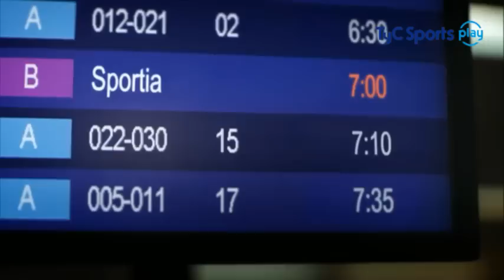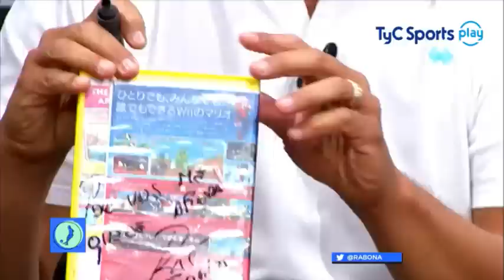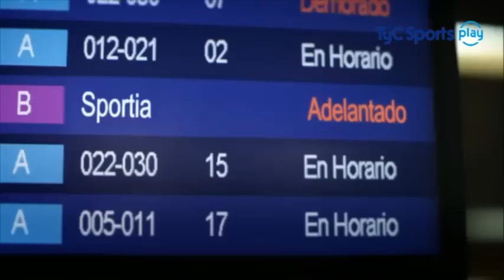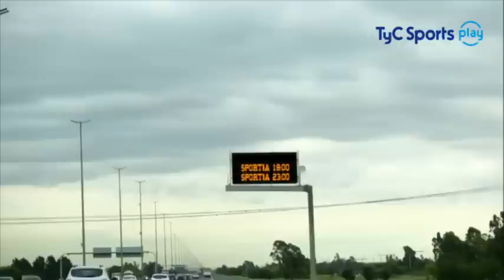Primera B Metropolitana: Talleres (RdE) Vs. Acassuso l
Seguí toda la Primera B Metropolitana en TyC Sports y TyC Sports Play. Como siempre, PrimeraBenTyC.